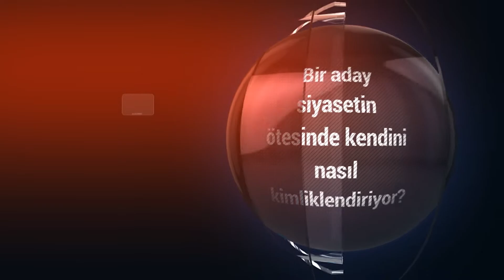Siyasetin Öteki Yüzü: Ali Pilli, 11 Ocak 2022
MYK TV ve MYKibris.com ortak yayın, KKTC Erken Genel Seçim Özel Yayın, Selda Bektaş’la “Siyasetin Öteki Yüzü” konuğu Sağlık Bakanı Ali Pilli